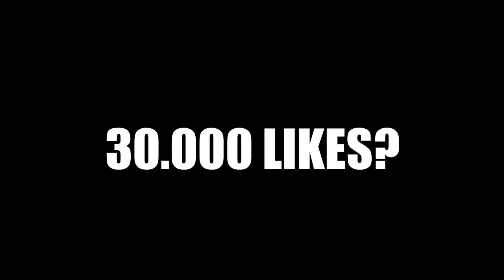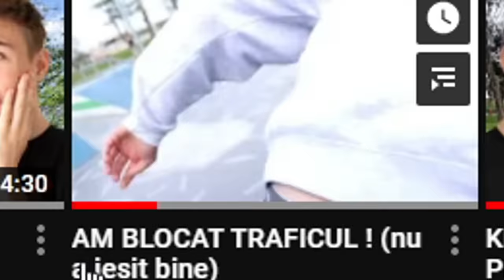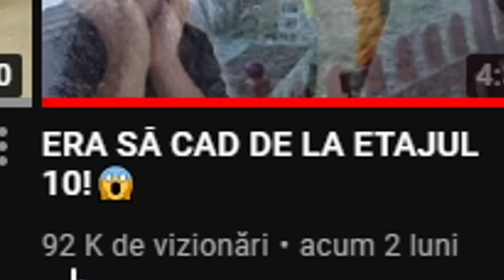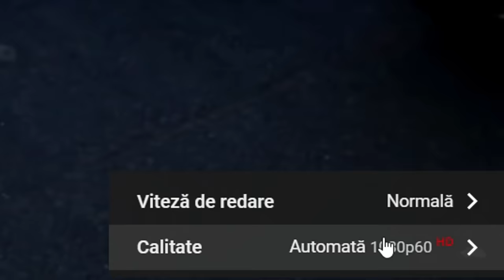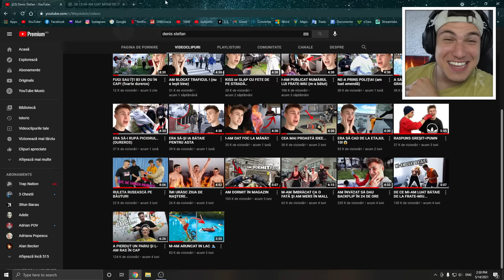Reacționez la VLOGURILE lui FRATE-MIU!